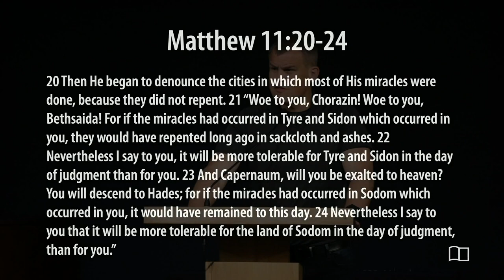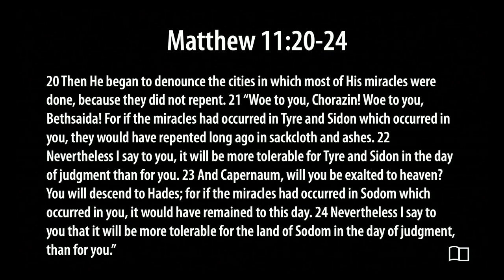Communion Meditation - Matthew 11:20-24 - Jacob Hantla - Grace Bible Church - 1/21/24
Series: Communion